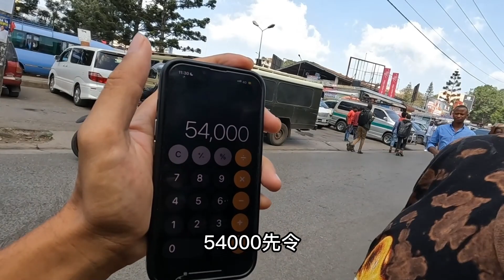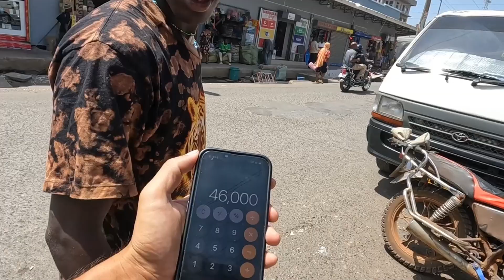Tanzaniani丨赞助非洲保镖6万多，他立马拿去买了两双鞋，原因让我意外又感动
赞助非洲保镖6万多，他立马拿去买了两双鞋，原因让我意外又感动
环球旅行 海外旅行 坦桑尼亚 穷游 旅行# 我们强调了视频内容的专业性和安全性，以确保观众获得可靠的信息。